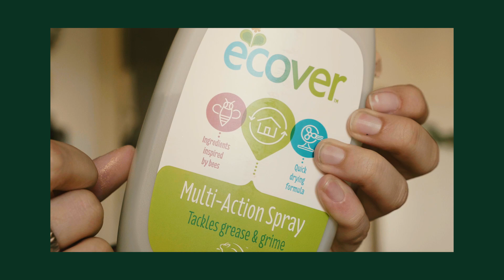FAVORITOS DE FEVEREIRO - Conan Osíris, Alisador de Cabelo, Detergente, Etc.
Documentários:

-Palestra Gary Yourofsky ''a melhor palestra que você vai ouvir''

-Cowspiracy

-Palestra das Desculpas, Gary Yourofsky

- Dominion

-Earthlings